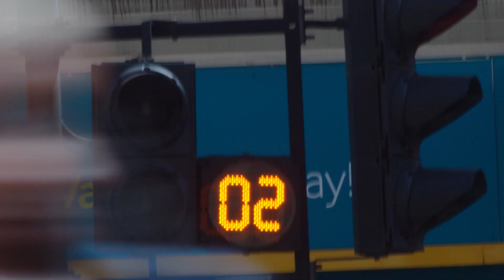It’s Here: TheTour23 | Victoria’s Secret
We’re thrilled to announce that we’ve joined forces with Amazon to launch a special that reimagines our signature fashion show (with many surprises along the way).

ABOUT VICTORIA’S SECRET
Victoria’s Secret is the leading specialty retailer of women’s lingerie, prestige fragrance, body care, accessories and athletic and lounge wear.